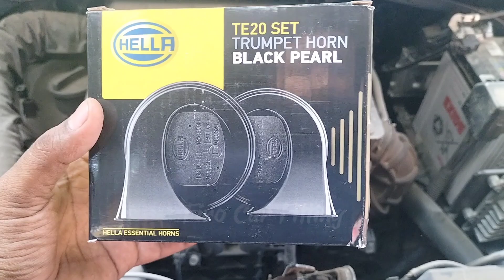நம்ம காருக்கு என்ன Horn Fit 📯பண்ணலாம ( Super Car Horn🚘 )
Hyundai Extra Horn Fitting 👍
🚘 Super Haran
🚘 Super Sharpness
🚘 good quality
🚘 🏍️ car bike suitable
THE German 📯 12W

All India Courier Available 👍